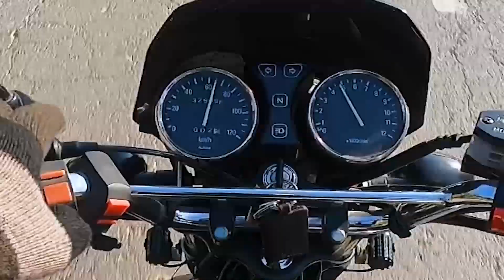GS150 Is Better To Driven Daily? | Detail Video of Suzuki GS150 SE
GS150SE is ideal for daily use as it gives an excellent fuel average. Its strong frame and good road grip let you enjoy a tension-free ride. Disc breaks with a single caliper help control the bike at high speed. Watch the video to know more!
GS150 Is Better To Drive Daily? | Detail Video of Suzuki GS150 SE